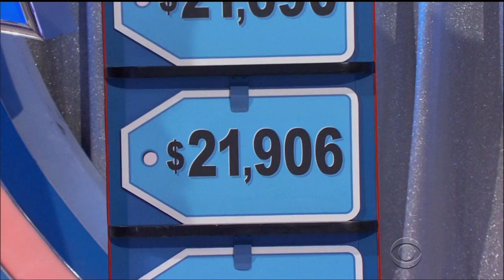LMAD 5/11/16: Five Price Tags (Mash Up Week)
Manuela visits for a little memory game involving Five Price Tags and her now famous gaffe from a year ago.